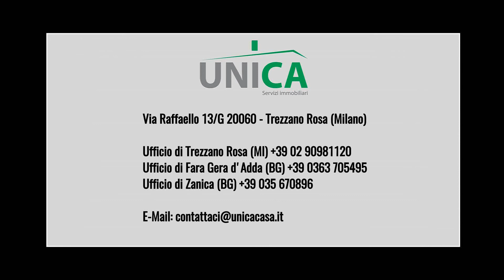Luminoso trilocale con tripla esposizione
In posizione centrale, a due passi dai principali servizi come negozi, mercato, parco, centro sportivo e capolinea bus per stazione metropolitana di Gessate; proponiamo in vendita soluzione abitativa in minipalazzina di sole quattro unità abitative con spese condominiali quasi nulle. Posto al primo e ultimo piano , l'appartamento è stato completamente ristrutturato a fine 2018 con materiali di ottima qualità.
Molto luminoso con tripla esposizione all'unità abitativa si accede da ampio ingresso che dà su spaziosa cucina abitabile , grande soggiorno con affaccio su balcone, disimpegno, zona notte composta da bagno finestrato, lavanderia con aspirazione forzata , cameretta e camera matrimoniale con affaccio su altro balcone.
All'interno grande cortile condominiale con posto auto e piccolo orto.
Compreso nel prezzo ampio box singolo collegato a grande cantina; davanti alla casa si trova la fermata del bus che collega al passante ferroviario.
Ottimo il rapporto qualità-prezzo
Ne consigliamo la visione